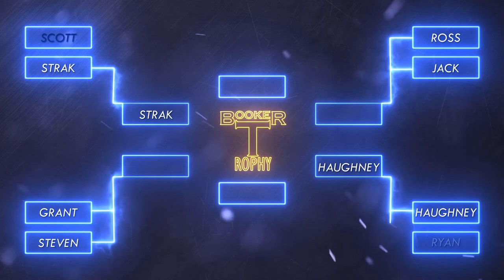Book It | Season One | Quarter Final - Ryan Gallacher vs David Haughney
Book It continues its inaugural tournament with a clash featuring the resident stats man of Saturday Draft Live - David Haughney, as he takes on the man with no filter - Ryan Gallacher in a booking battle to see who can book the best NXT Takeover: Reunion special!

The GOAT David Campbell returns to oversee the action and make the tough decision as to who proceeds in the tournament to have a chance of winning the Booker T. Rophy!

Hosted by David Campbell
Edited by Daniel Campbell
Produced by Pam & Dan Creations

also available on all good podcasting sites.